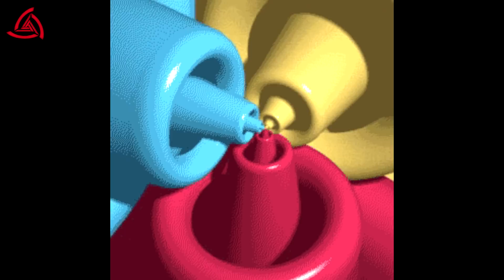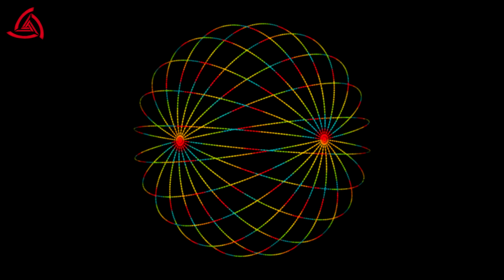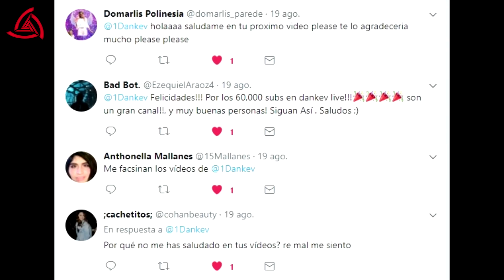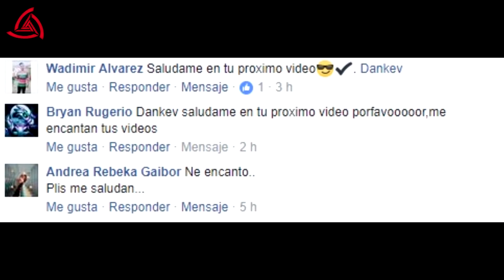NO PODRÁS DEJAR DE VER ESTO | HIPNOSIS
¡SEGUNDO CANAL!